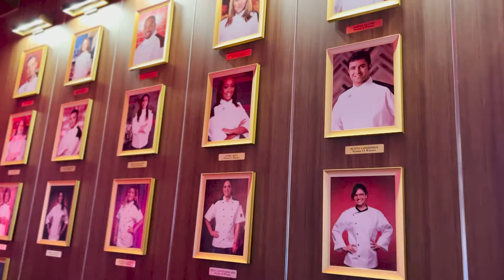Stayed at a LUXURY HOTEL in SAN DIEGO!!! [Vlog 230] SeraDanceVlogs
Traveling the world with my German friend; from Spain to San Diego. Looking forwards to more trips with you Nancy!